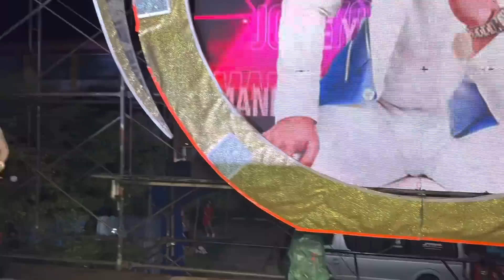แทบไม่น่าเชื่อคนเยอะขนาดนี้!อุ๋งอิ๋งออกมา สะกดคนนิ่ง-พ่อโจสะเดิดคัก-อ๋อมแอ๋มได้ชุดอะไรมาใส่-สุรินทร์